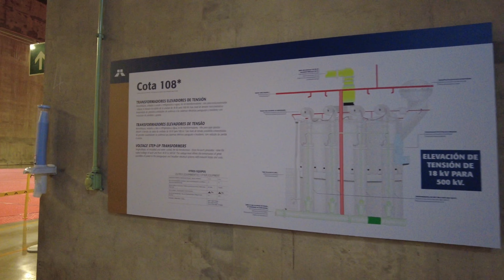Dünya'nın En Büyük İkinci Güç Santrali: Itaipu Hidroelektrik Santrali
Brezilya-Paraguay sınırında kurulmuş, 14GW'lık kurulu gücüyle, kurulu güç bakımından Dünya'nın en büyük ikinci santrali olan Itaipu Hidroelektrik Santraline yaptığım gezi sırasında çektiğim video.